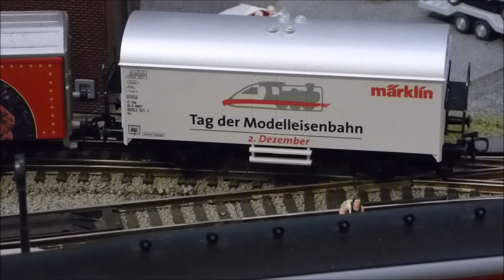International Day of Modelrailroad - Internationaler Tag der Modelleisenbahn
International Day of Modelrailroad
Internationaler Tag der Modelleisenbahn